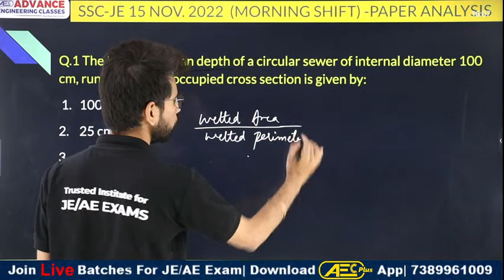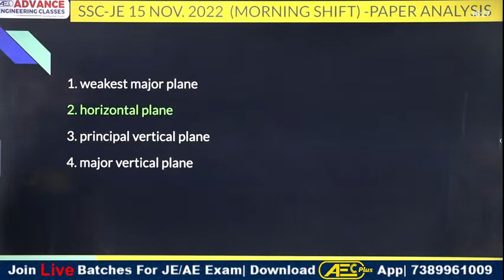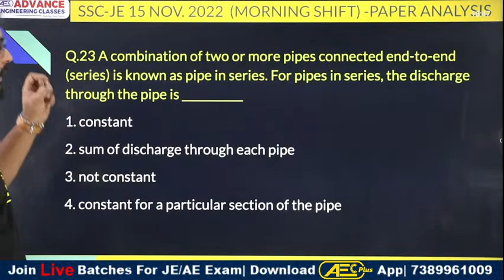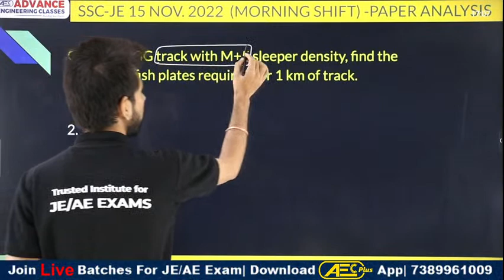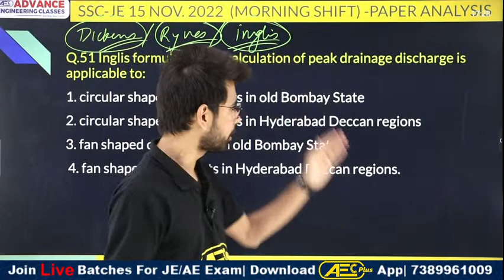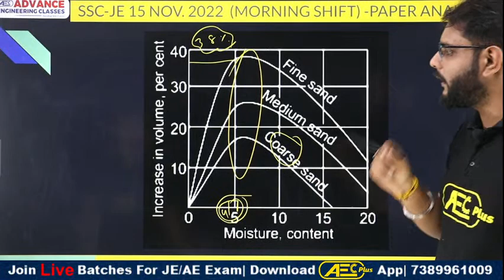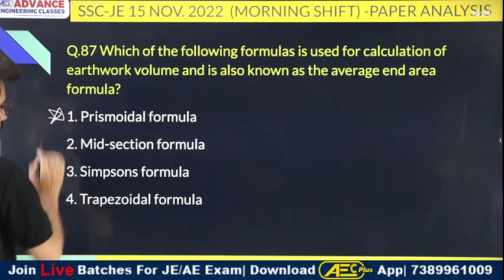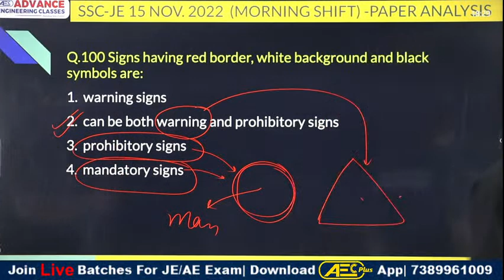SSC JE Previous Year Paper Solution | 15 Nov 2022 Shift-1 | Civil Engineering | Marathon Class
✔️ Exam: SSC JE
✔️ Topic Name: SSC JE Previous Year Paper Solutions 2022  | 15 Nov 2022 Shift-1
✔️ Topics Covered In This Video (By Vijay Patidar sir & Harshit Sharma Sir):  This YouTube video will give an in-depth analysis of the SSC JE(Civil) Previous Year Paper Solutions. The video will be presented by Vijay Patidar sir & Harshit Sharma sir our professional educators with years of experience in the field of education. They will not only provide you with the answers to each question but also elaborate on the concept and explain it thoroughly so that you can gain a better understanding. The video will be helpful for students who are preparing for their upcoming SSC JE exams.

📢 What is Sarthak Batch? (Sarthak Batch Description):
All Civil, Mechanical & Electrical  Engineering -Technical & Non-Technical Subjects Covered - Target Exam SSC-JE - 10 Full Length Free Mock Test Available. - Live Classes From Offline Classroom are available in LIVE Section. - Complete Coverage Of Syllabus As Per Pattern And Trend Of SSC-JE Exams - After Live Classes, Classes Will Be Available In Recorded Form, & Can Watch Recorded Classes Till Course Validity in separate Live Section - Get Access To Our Exclusively Recorded Subjects In Separate Content Section - Unlimited Time Video Access - Access To The Videos In Offline Mode In Mobile App And Can Watch Videos On Web (Laptop) as well - Get Access To PDF of Hand Written Notes Of All Subjects Available In Content Section - Easy & Detailed Explanation - Interactive And Easy Interface - Separate Chat Sections for Doubt Clearing And Other Queries. - Proper High Quality Videos Available with More Option Like Fast Forwarding etc.

ssc je previous year question papers pdf
ssc je electrical previous year question paper with solution pdf
ssc je previous year question papers pdf download mechanical engineering
je question paper pdf
ssc je previous year question paper civil engineering